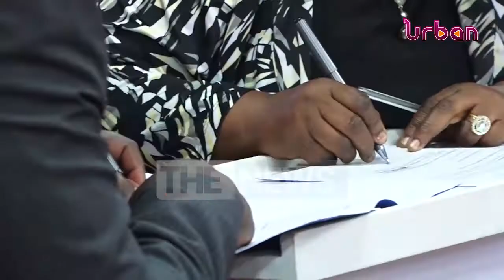Students encouraged to apply for government study loans